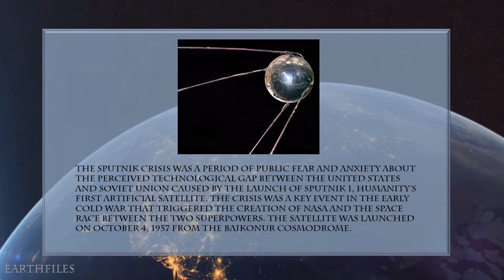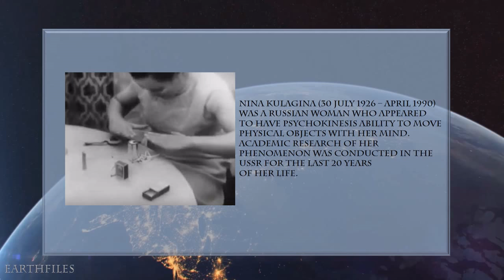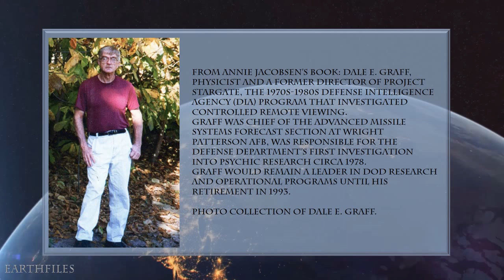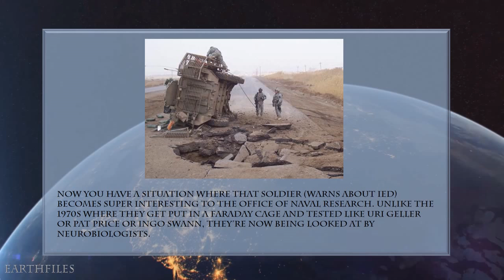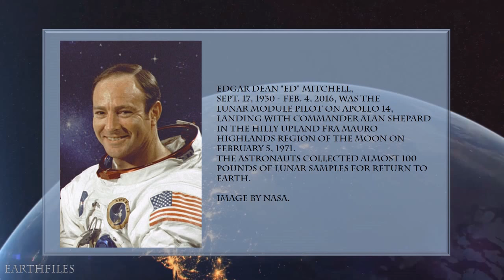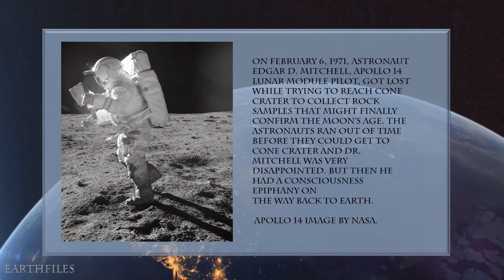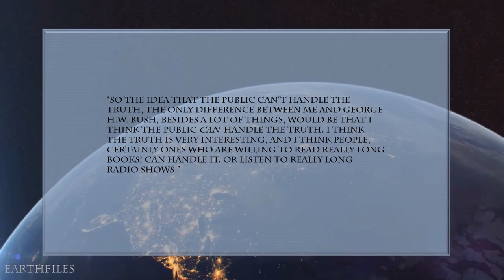Interview with Annie Jacobsen Part 3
“What was also remarkable about Edgar Mitchell (Apollo 14 astronaut and founder of the Noetic Institute) was that he was one of the first fronts for the CIA.”

- Annie Jacobsen, author of  “PHENOMENA:
The Secret History of the U. S. Government's Investigations
into Extrasensory Perception (ESP) and Psychokinesis (PK).”

Jacobsen's 2015 work The Pentagon's Brain: An Uncensored History of DARPA, America's Top Secret Military Research Agency was chosen as a finalist for the 2016 Pulitzer Prize in History. Annie Jacobsen is also the author of the New York Times bestsellers Area 51: An Uncensored History of America's Top Secret Military Base © 2011; Operation Paperclip: The Secret Intelligence Program That Brought Nazi Scientists to America © 2014.

For more incredible science stories, Real X-Files, environmental stories and so much more. Earthfiles 2017, Richard Dolan, Fade to Black with Jimmy Church and Linda Moulton Howe, Linda Moulton Howe on Truth be Told TV, Roswell UFO Festival, Earthfiles Podcasts and much more!